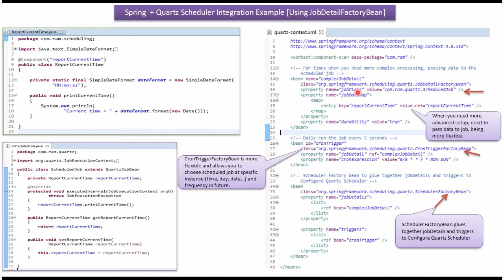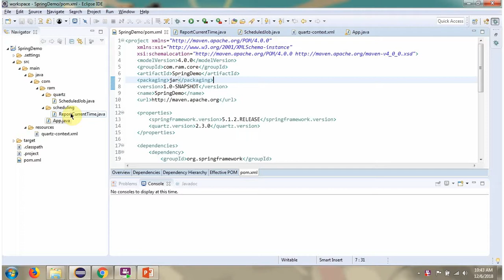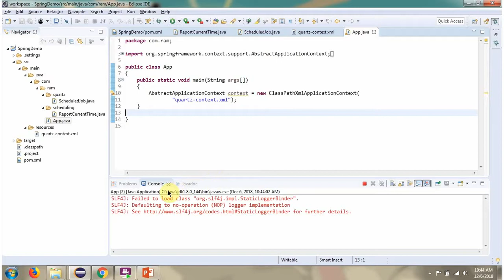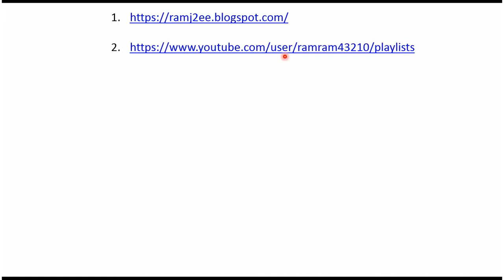Spring+Quartz Scheduler Integration Example (JobDetailFactoryBean) | Spring Tutorial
Welcome to our in-depth tutorial on integrating Spring with Quartz Scheduler using JobDetailFactoryBean!

### What You'll Learn:

In this tutorial, we'll explore the seamless integration of Spring Framework with Quartz Scheduler, specifically focusing on the utilization of JobDetailFactoryBean. Here's what we cover:

- **Introduction to Quartz Scheduler:** We'll provide an overview of Quartz Scheduler and its integration capabilities within the Spring Framework.

- **Understanding JobDetailFactoryBean:** Explore the significance of JobDetailFactoryBean in defining job details and configurations for Quartz jobs within a Spring application.

- **Implementation Walkthrough:** Follow along as we demonstrate a step-by-step process of integrating Spring with Quartz Scheduler using JobDetailFactoryBean, accompanied by practical examples.

### Why This Tutorial Matters:

Understanding the utilization of JobDetailFactoryBean in Spring Quartz Scheduler integration is pivotal for defining job characteristics and configurations efficiently within your applications.

### Join Us in Mastering Quartz Scheduler Integration:

Whether you're new to Quartz Scheduler or an experienced developer, this tutorial equips you with the knowledge and skills to seamlessly integrate Spring with Quartz using JobDetailFactoryBean.

Share your thoughts and questions in the comments section below; we're here to assist you further!

Let's delve into mastering Quartz Scheduler Integration with Spring using JobDetailFactoryBean together!

Spring+Quartz Scheduler Integration Example (JobDetailFactoryBean) | Spring Tutorial | Spring Framework | Spring basics | spring scheduler tutorial